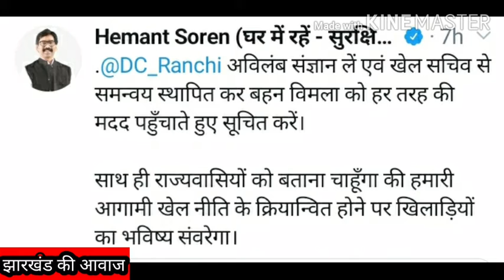नेशनल गोल्ड मेडलिस्ट विमला_मुंडा का भविष्य के साथ साथ झारखंड के अन्य खिलाड़ियों का भविष्य सवरेगा